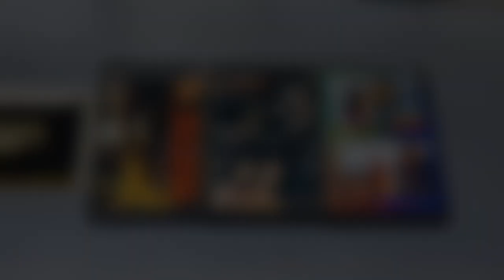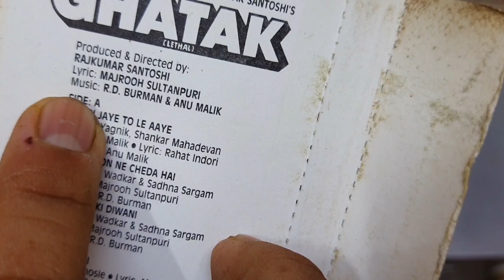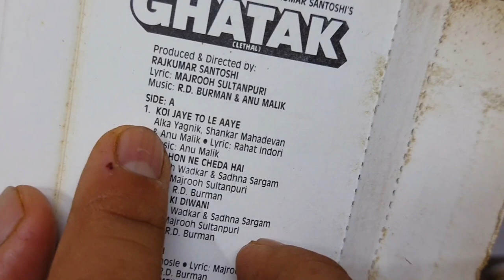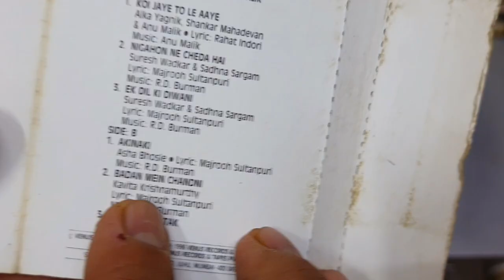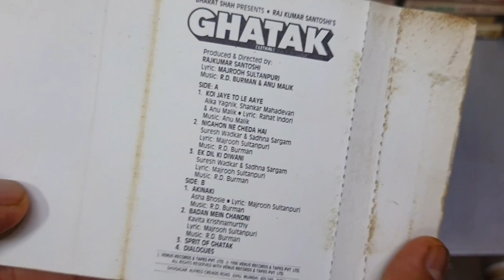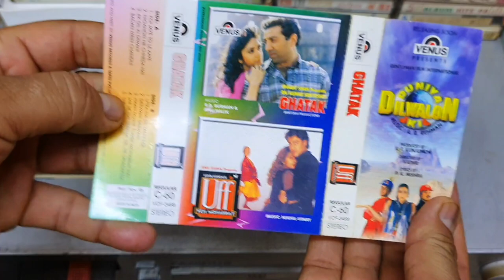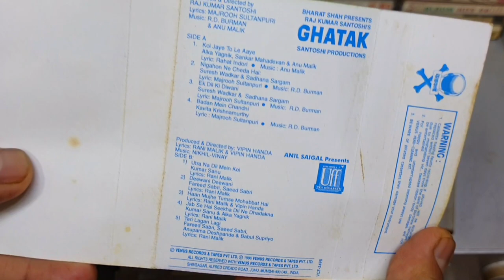Best Soundtrack Album of 1996 । Ghatak 1996 Audio Cassette Review । Music R D Burman & Anu Malik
The music for the movie was mainly composed by R. D. Burman. The song "Koi Jaye To Le Aaye" was the only song composed by Anu Malik, and it became popular.

# Song Singer(s) Length Music Director Lyricist
1 "Koi Jaye To Le Aaye" Alka Yagnik, Shankar Mahadevan 04:09 Anu Malik Rahat Indori
2 "Nigahon Ne Chheda" Suresh Wadkar, Sadhana Sargam 06:24 R.D. Burman Majrooh Sultanpuri
3 "Badan Mein Chandni" Kavita Krishnamurthy 05:55 R.D. Burman Majrooh Sultanpuri
4 "Aaki Naaki" Asha Bhosle 08:57 R.D. Burman Majrooh Sultanpuri
5 "Ek Dil Ki Diwani" Suresh Wadkar, Sadhana Sargam 07:29 R.D. Burman Majrooh Sultanpuri
6 "Theme of Ghatak" (Instrumental) shadmehr aghili 02:28